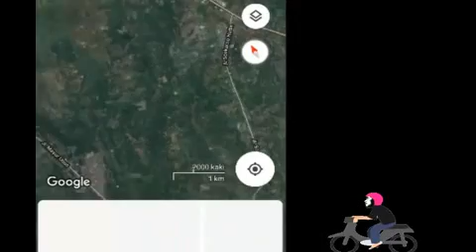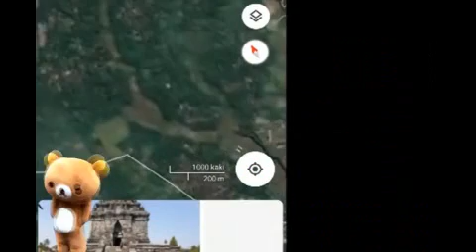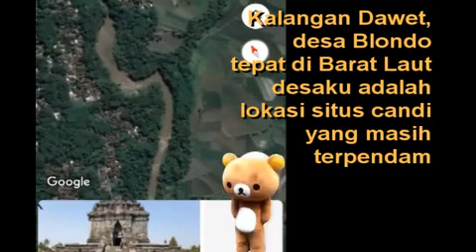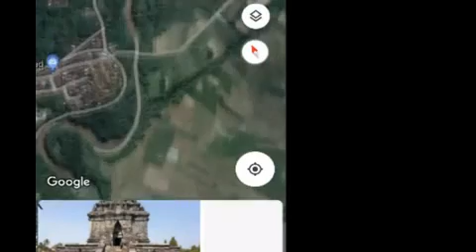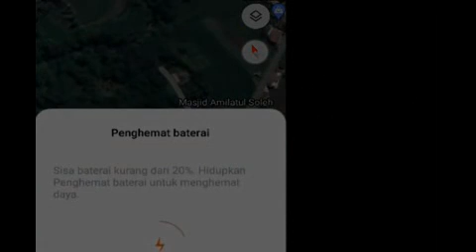YANG TELAH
Lokasi situs situs cagar budaya dari masa Kerajaan Mataram Kuno Periode Jawa Tengah di wilayah Kecamatan Mungkid dan sekitarnya yang selama ini telah admin datangi.

Hanya sebagian, belum semuanya admin tampilkan dalam video.

Lokasi bersitus yang rata rata telah dikenal dan didata oleh BPCB Jateng dan Bali Konservasi Borobudur, namun ada juga lokasi bersitus yang didata mereka pasca admin temukan lalu laporkannya.

Dalam video ini admin hanya menampilkan sebagian saja dan itu di wilayah Kecamatan Mungkid ke Barat di wilayah Selatan kecamatan Mertoyudan.

Bila video ini tak sepi pemirsa, kemungkinan kan admin unggah lagi video sejenis dengan jangkauan kecamatan Mungkid ke Timur hingga wilayah Kecamatan Sawangan dan nDUkun di Kulon gunung Merapi dan Merbabu.

Begitu itu saja.